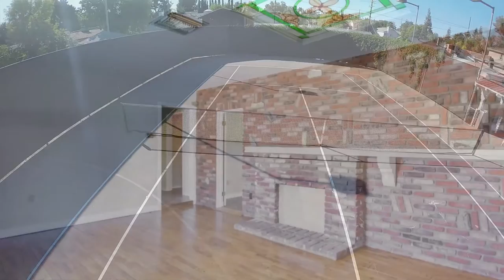Tarzana Home For Sale - 5712 Tampa Avenue Tarzana California 91356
Tarzana gated family compound --private half block of Ventura Blvd. 24,632 SF flat lot with 3 main structures, tennis and basketball court, hot tub, putting area, circular driveway, 3 car garage, freshly painted all copper plumbing, new roof and electric panels. Pristine and well kept property.
The main house is approximately 1,700 SF and includes 3 bedrooms, a large master bathroom and a huge walk-in closet, 2 baths, living room with a fireplace and wood floors, large kitchen with seating area that opens up to the yard. Great seating area outside to relax and grill next to a putting area and hot tub. The main house has a 2-car attached garage.
There is a two story 1,100 SF guest house. It included a large living, dining, kitchen, closet area and a bathroom on the first floor. Upstairs there is a bedroom with a walk-in closet, balcony and a second bathroom. It has a 1 car attached garage.
An additional Private Studio/Office in the back is approximately 400 SF. It includes a private seating area in front, a large bathroom and kitchen.
Close to Ventura with easy access to Fwy and the orange line!